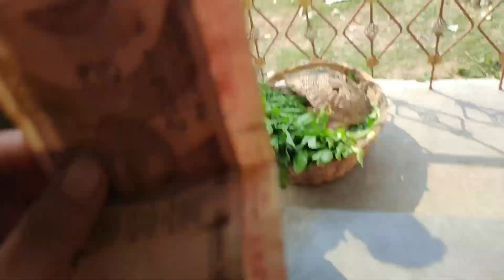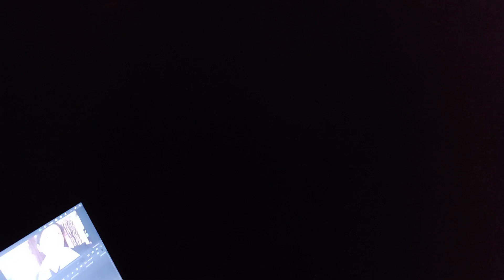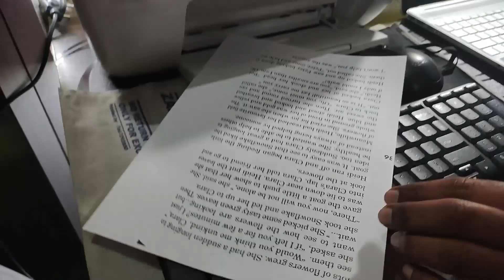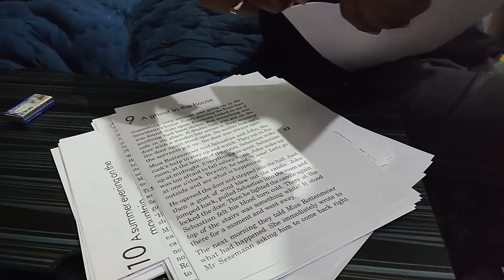VLOG # 115 || GIFT FROM QATAR SCHOOLS REOPEN || Daily Vlog